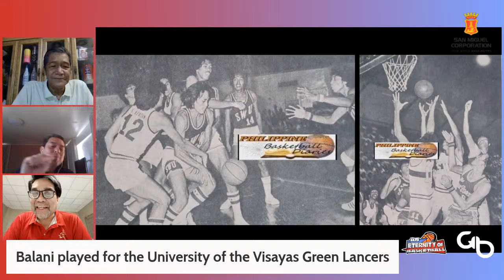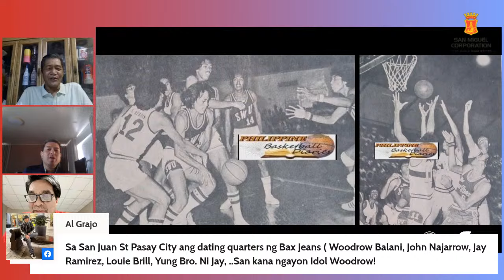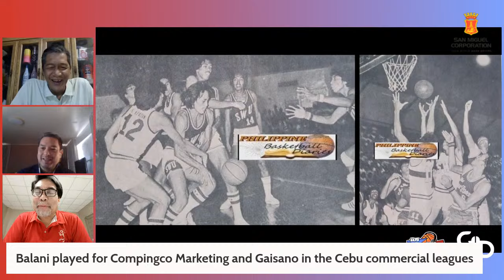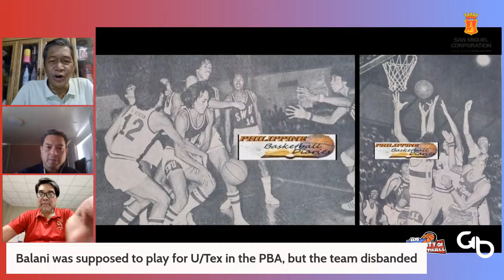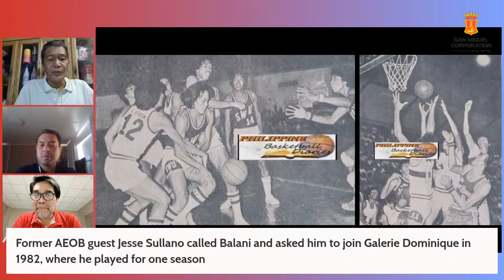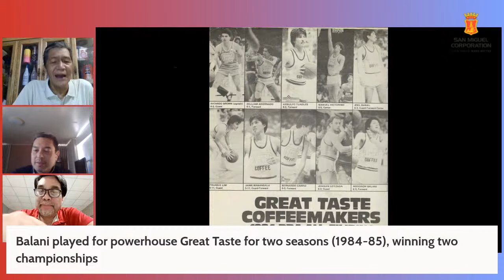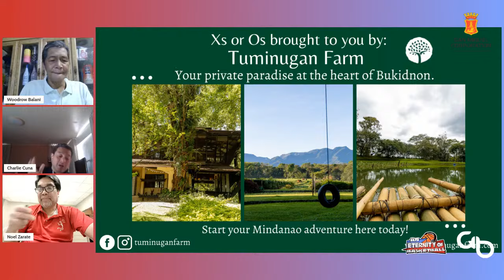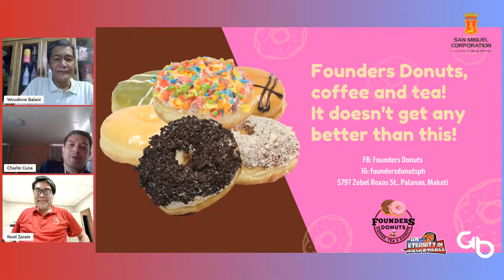An Eternity of Basketball Episode 208: Woodrow Balani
For this episode, hosts, Charlie, & Noel welcome Woodrow Balani to the show, enjoy!

-Check out some of the other shows on the network including:
1. Next Man Up
2. Who the Heck are We?
3. Hang Time
4. Mukbang with Jho Jho

1. Facebook.com/globallyballin
2. Facebook.com/globallyballinsea
3. Instagram @globallyballinofficial Instagram.com/globallyballinofficial
4. Twitter @globallyballin Twitter.com/globallyballin